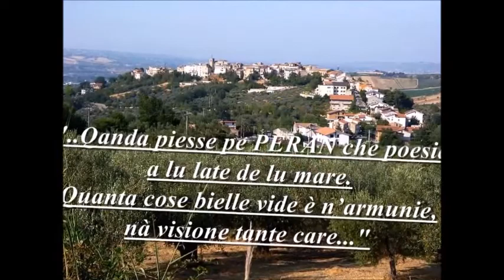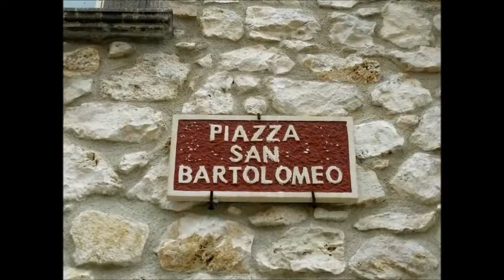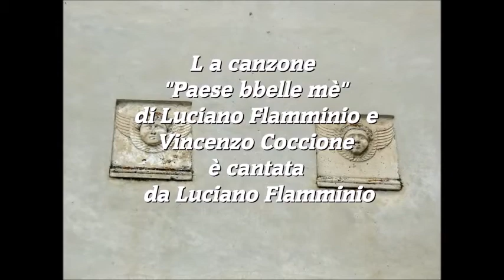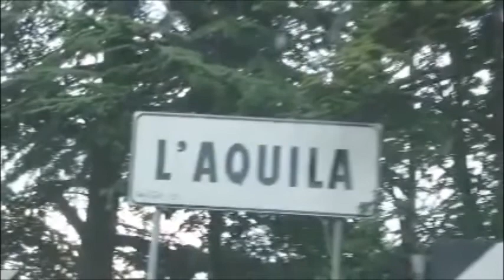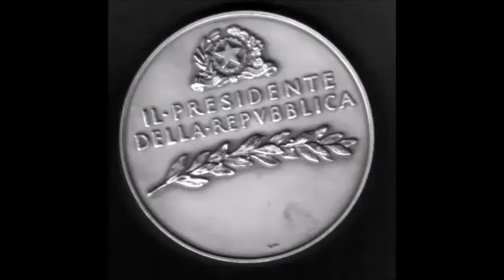Canti popolari d'Abruzzo - Il meglio della compilation - Video 2 di 2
raccolta dei canti popolari dialettali abruzzesi più famosi da VOLA VOLA VOLA a TUTTE LE FUNTANELLE SE SO' SECCATE
1 MO VE' MO VA' di anonimo, canzone seguita dalla Corale Tommaso Coccione
2 - PERANE ME' canzone della Corale "Cesare de Titta" di Perano
3 - J'ABBRUZZU (SO SJITU AJU GRAN SASSU) esegue il Coro della Portella
4 - L'ACQUABBELLE di Cesare de Titta e Guido Albanese
5 - Stornello abruzzese MARIA NICOLE - ESIBIZIONE DEL GRUPPO DI TERAMO "SANT'ANTONIO"
6 - LAMENTO DI UNA VEDOVA (MARE MAJE / SURAMAJE) lamento popolare abruzzese di anonimo, esegue la Corale Cesare de Titta di Perano
6 bis - PAESE BBELLE ME' scritto e musicato da Vincenzo Coccione di Poggiofiorito
7 - LA FIJA ME' di anonimo esegue la Corale De Titta di Perano
8 - LA CANZONE DE NONNE musica di Antonio Di Jorio, corale "Giuseppe Verdi" di Teramo
9 - SO ITE A FA LA JERVE A LU CANNETE canto di anonimo corale Tommaso Coccione
10 - L'AQUILA BELLA ME' canzone ufficiale dell'Aquila
11 - MARE NOSTRE di anonimo esegue la Corale Giuseppe Verdi di Teramo
12 - MARIA NICOLA canto popolare abruzzese di anonimo
13 - 99 (NOVANTANOVE) canto anonimo popolare aquilano
14 - VARIE CANZONI POPOLARI ABRUZZESI eseguite dal Coro "Guido Albanese" di Frisa (CH)
15 - ME FA' TREMARE (Oilì oilà) musica di Antonio Di Jorio esegue la Corale Tommaso Coccione di Poggiofiorito
16 - VOLA VOLA VOLA di Guido Albanese e Luigi Dommarco
17 - LU SANT'ANTONIO brano popolare religioso in dialetto abruzzese, versione aquilana
18 - UASTE BBELLE TERRA D'EURE famosa canzone di Vasto